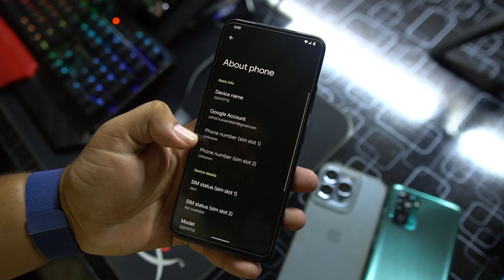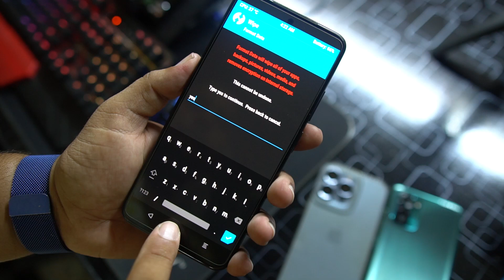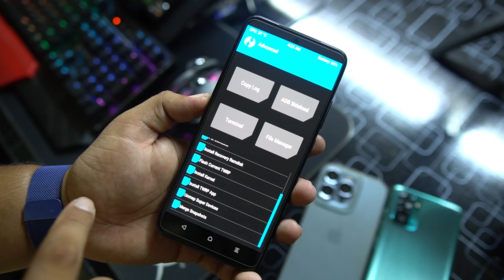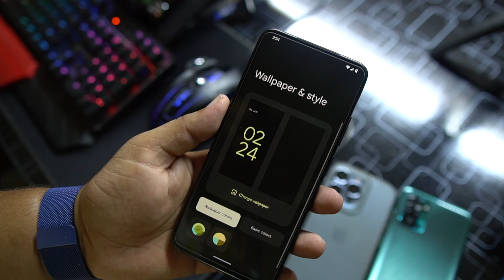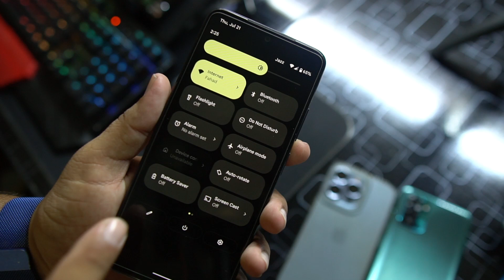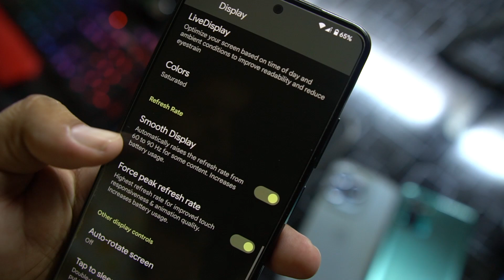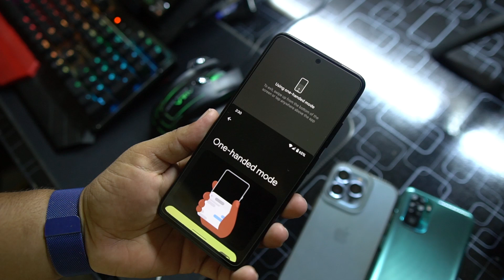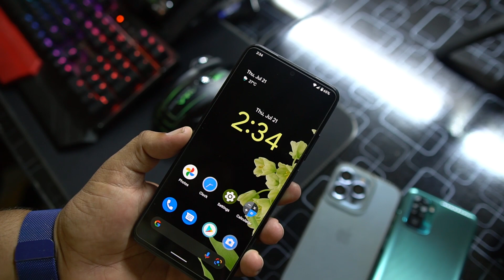Install Pixel OS 12.1 on Redmi Note 11 (spes/spesn) | Smoothest Android 12 ROM | Must Try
PixelOS UNOFFICIAL | Android 12.1
Status: Super Stable
Released: 17/07/’22

Credits
Thx to @dblenk9 and @jabiyeff21 for resources. Panyawat Boonyarit for testing